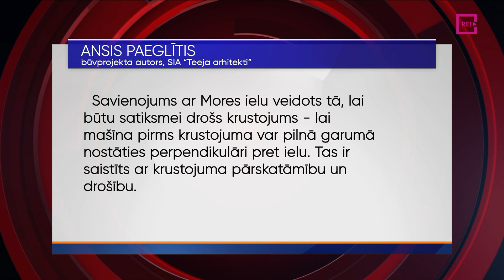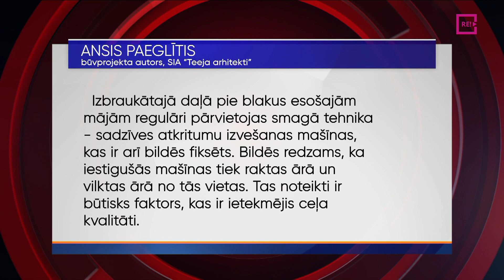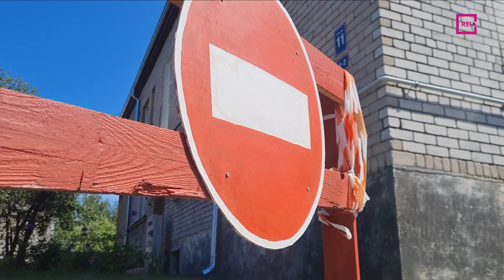Projekta iecere vai būvniecības kļūda: kāpēc iela kļuvusi šķība?